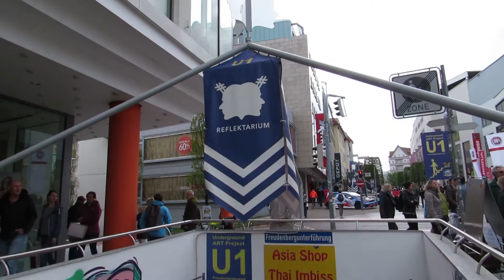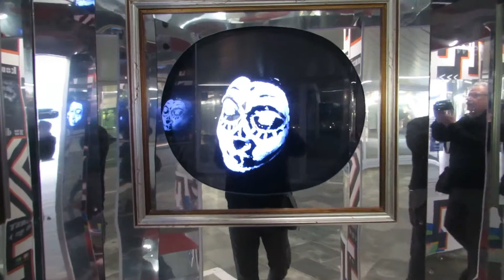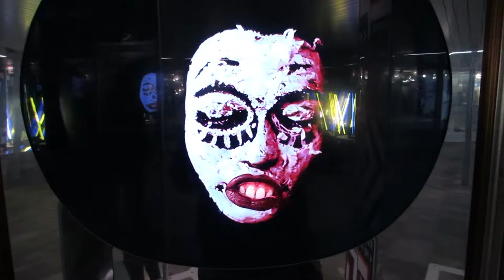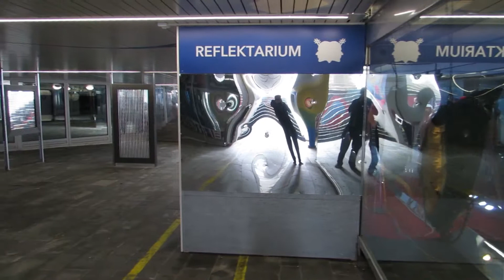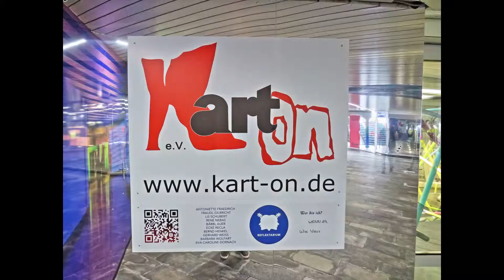Kunst in Kempten. Das Reflektarium in Kemptens Freudenberg Unterführung.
Kunst in Kempten. Willst du Kunst in Kempten sehen, musst du in die U-Bahn gehen. Kunst in Kempten mit der Künstlergruppe "K-art-on".

Kempten hat eine U-Bahn, die "U1 - Underground Projekt"

In der Freudenberg Unterführung gibt es Kunst zu betrachten.
Die Kemptener Künstlergruppe "K-art-on" hat mit ihrem "U1-Underground Projekt" den Kemptener Fußgänger-Tunnel zu einem echten Hingucker verwandelt. 250 Quadratmeter Spiegel-Folie machen den Underground Walk zu einem echten Erlebnis.